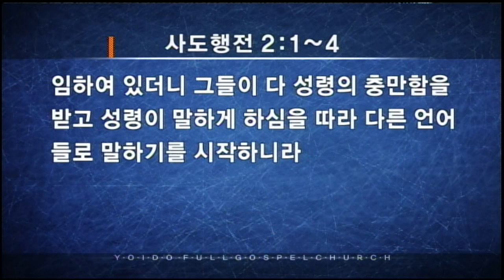[오산리 기도원] 제13차 집회 영상 / 서울김포영광교회 코뿔소 박영민 목사